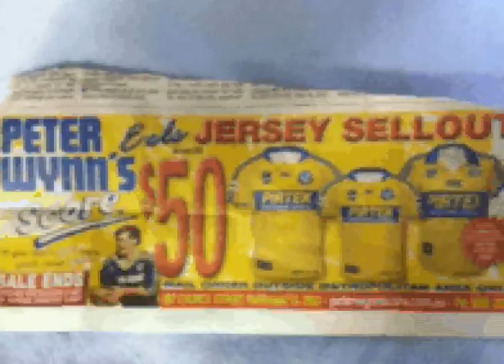PARRA!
2009 things looked fine
We made the grand final

Jarryd Hayne the Dally M
We couldn't fly higher

Now Parra's fall
in Church street mall
You see so much crying

Full bargain bins at Peter Wynn's
but no one is buying

Woh Parra, I would give anything just to see them win

We lost Inu and Mateo
They signed with the Kiwis

We had high hopes, with a new coach
but now we've sacked Kearney

Stole Chris Sandow from Russell Crowe
He wasn't that happy

Half a mill and still no thrill
We should have got Carney

Oh Don't tell me the score, I don't wanna hear about it
Oh the wooden spoon, I don't wanna think about it